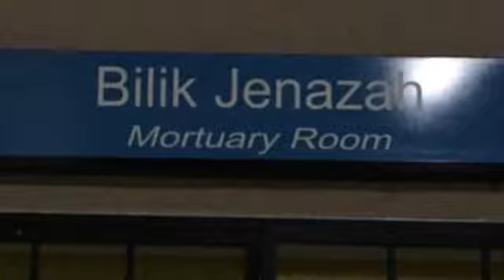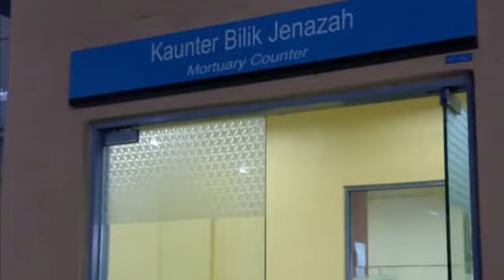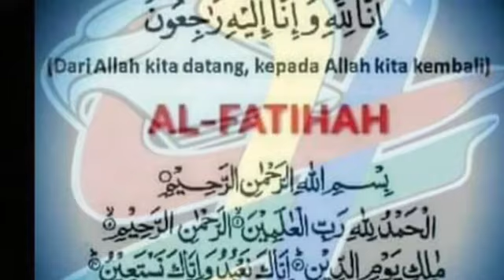EPISOD 10 CERITA KAMI